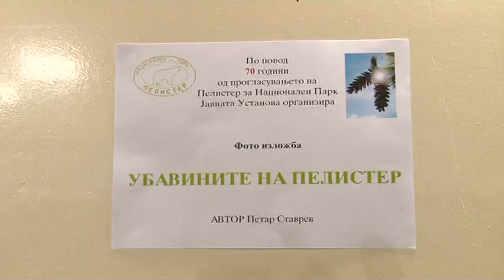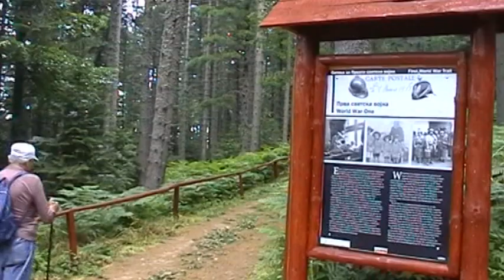Со фотоизложба започна одбележувањето на јубилејот на НП „Пелистер“